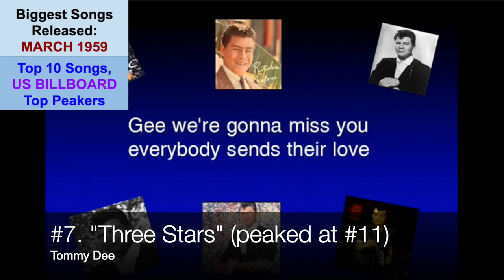Top 10 US Songs MARCH 1959-Impalas, Fleetwoods, Elvis, Dave Cortez, Fabian, Tommy Dee, Jackie Wilson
51st video in a series of videos ranking the Top 10 songs released in the US during a giving month. The series is titled "Each Month's Top 10 US Songs (1950s)". This video ranks the songs by songs peak position, but must have been released in  MARCH 1959.